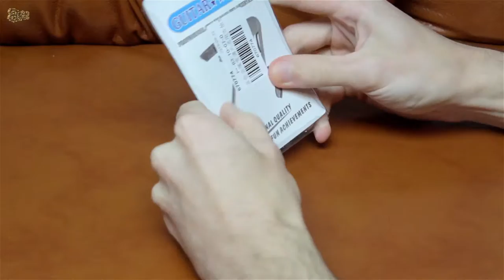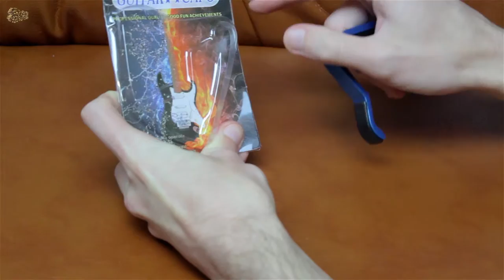Каподастр из Китая | Guitar Capo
Подумал я, что хочу себе каподастр, так сказать для пополнения аксессуаров)) Я не спец, но каподастр вполне нормальный, струны прижимает хорошо и не пережимает, не скользит, если хотите попробовать можете приобрести, он не дорогой.